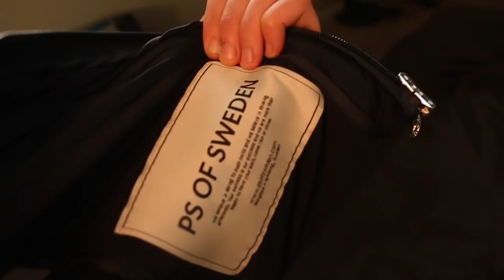Trying the NEW PS of Sweden Rider Wear Range!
Hannah Lucy
CLARENDON
SA 5157